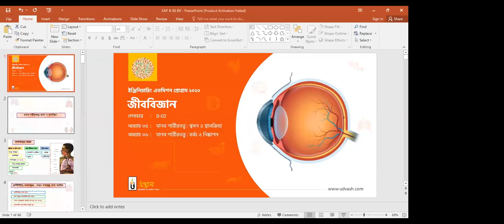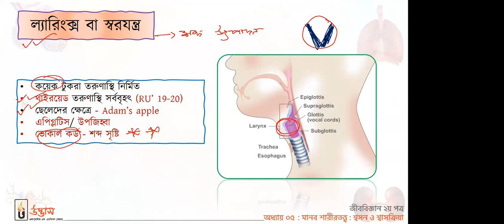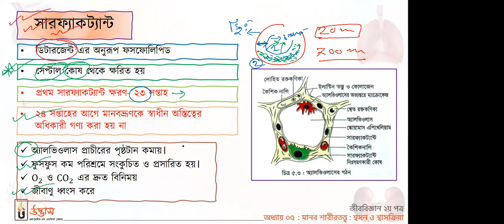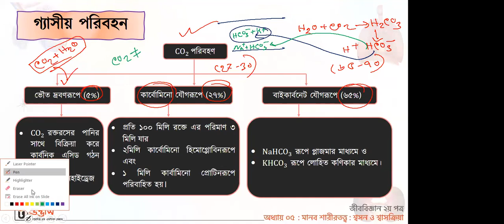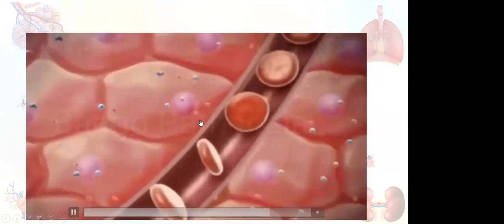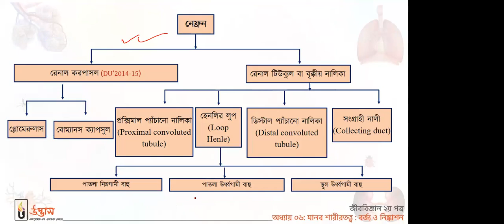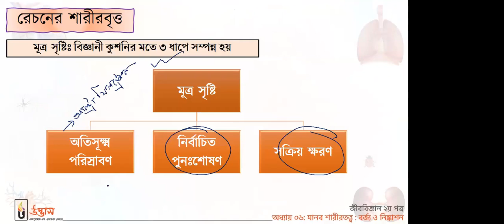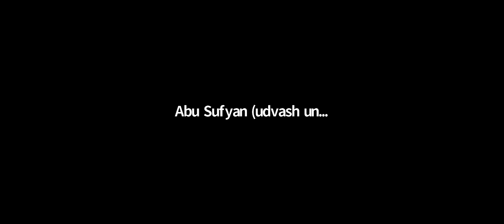New Batch ~ Biology [B-02] Dr.GM Sajib Udvash Online Class